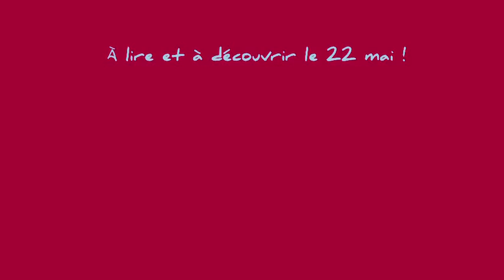Les Petites Lectures de Virelangues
Les vers verts levèrent leurs verres verts vers le ver vert sans verre.
Virelangue, casse-langue, fourchelangue, ou trompe-oreilles sont des phrases ou petits groupes de phrase ludiques difficiles à prononcer ou à comprendre.